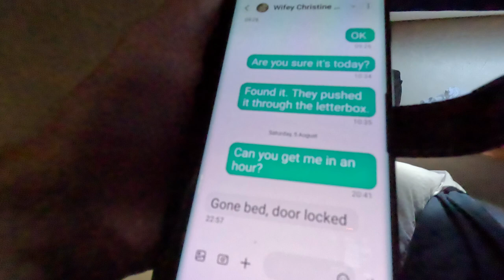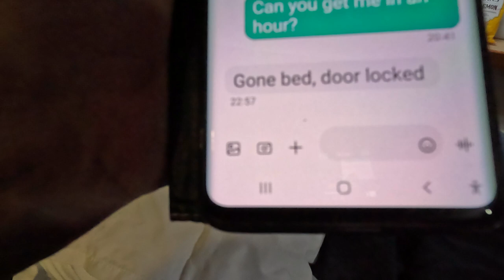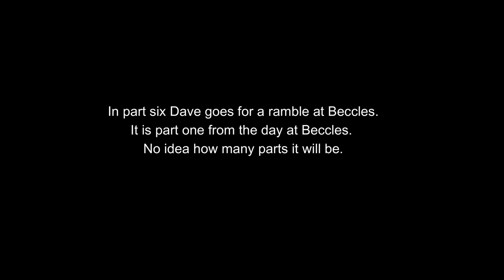Norfolk Broads August 2023 - Part Five - Oulton Broad To Beccles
This series of videos is set in the Norfolk Broads but is more of a journal of a week away from the asylum.